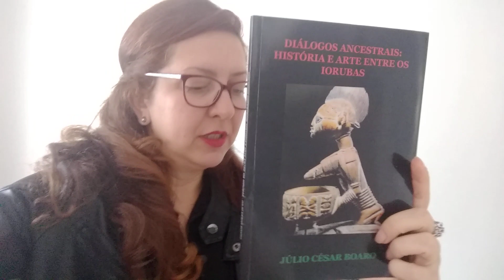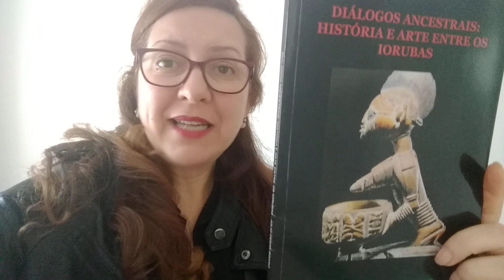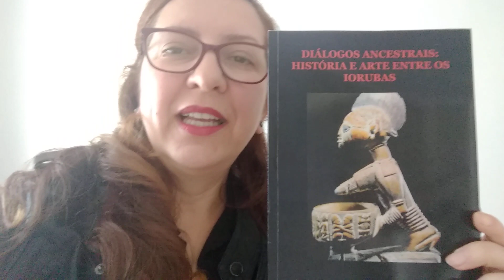QUE LIVRO É ESSE? Ancestralidade